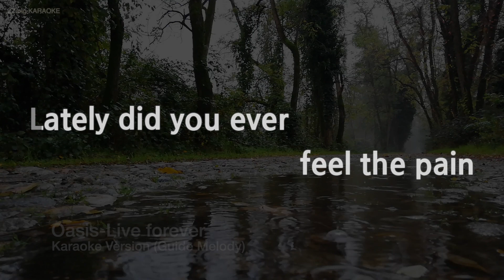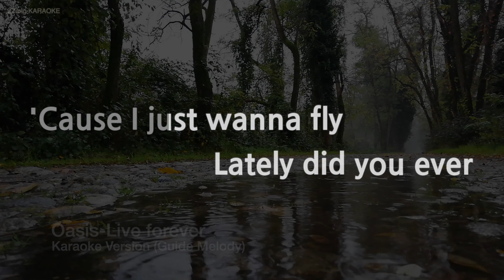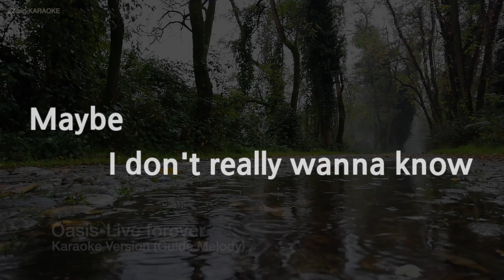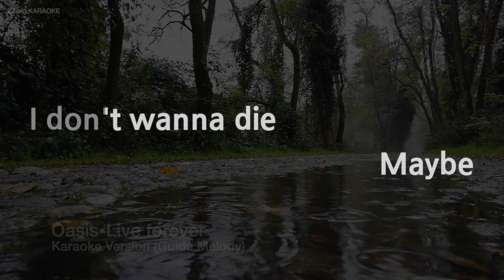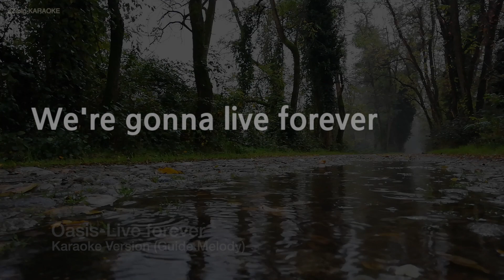Oasis-Live forever (Melody) (Karaoke Version)